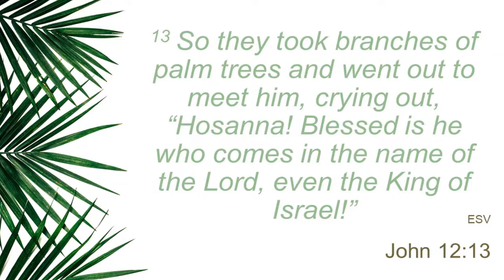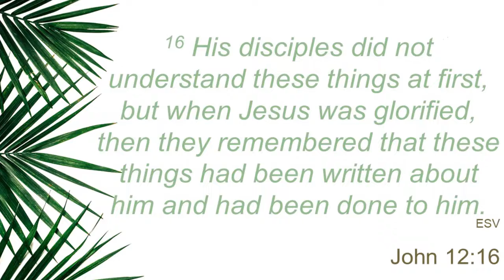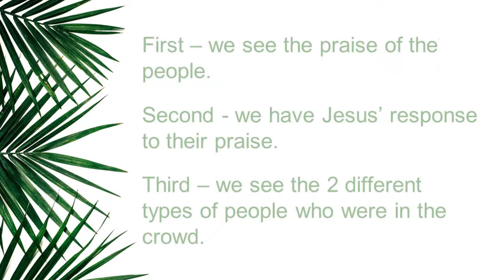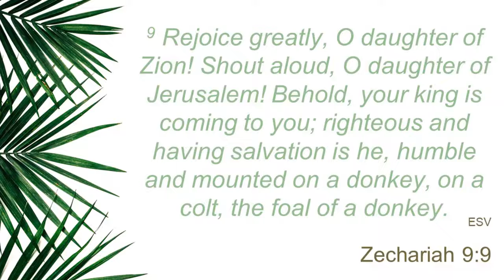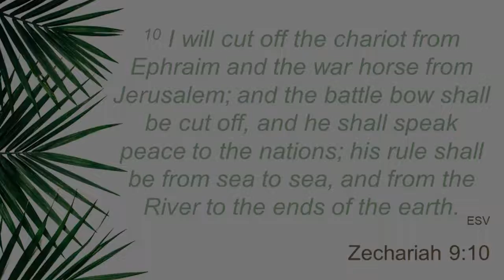DBC Palm Sunday - April 5th, 2020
What kind of King is Jesus? At the Triumphal Entry, the people thought they were getting one kind of king, but Jesus turns out to be something entirely different. By Rev. Michael Nicholson.